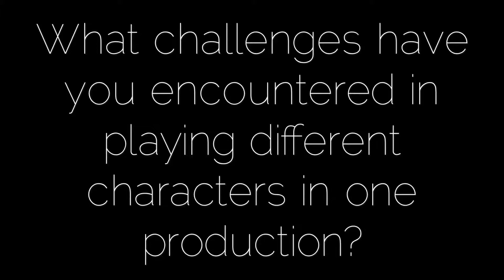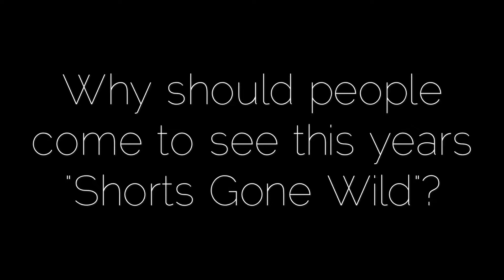"Shorts Gone Wild 5" Cast Interviews: Sabrina Lynn Gore